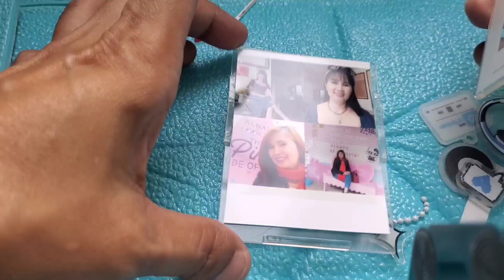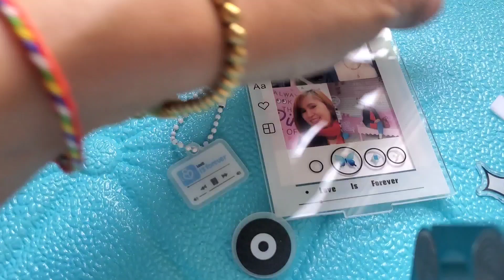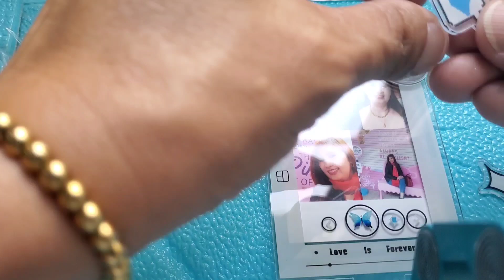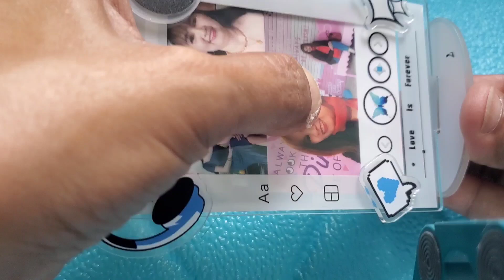Diy Picture Frame